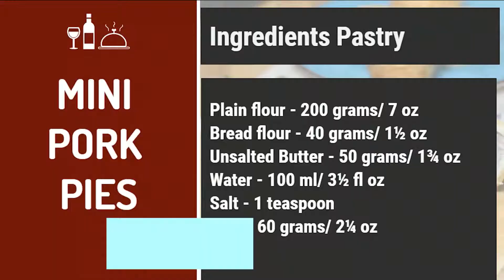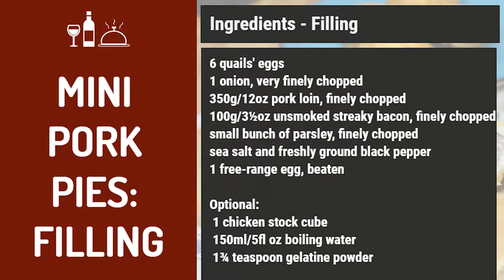Paul Hollywood's Mini Pork Pies with Quail's Eggs | GBBO S02E05 | Pies Week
These dinky little pies are perfect for picnics or as part of a ploughman's lunch.

Paul Hollywood's "Mini Pork Pies with Quail's Eggs" was the fifth technical challenge in The Great British Bake Off (GBBO) Season2. This is Paul Hollywood's classic mini pork pies recipe.

I was so inspired by GBBO that I wanted to try all the technical challenge recipes.

GBBO S02E05 - Pies week - Paul Hollywood's 6 Classic Miniature Pork Pies with Quail's Eggs

Ingredients

For the hot water crust pastry
200g/7oz plain flour
40g/1½oz strong white flour
50g/1¾oz unsalted butter, cut into cubes
100ml/3½fl oz water
1 tsp salt
60g/2¼oz lard

6 quails' eggs
1 onion, very finely chopped
350g/12oz pork loin, finely chopped
100g/3½oz unsmoked streaky bacon, finely chopped
small bunch of parsley, finely chopped
sea salt and freshly ground black pepper
1 free-range egg, beaten

Optional:
 1 chicken stock cube
 150ml/5fl oz boiling water
 1¾ teaspoon gelatine powder

 History
 The Ploughman’s lunch is ideal for creating a quick lunch which can be eaten cold, so its great for taking with you to work or on a day out in the countryside. Of course, nowadays you may use microwave and have it when hungry. Sprinkle some grated cheese over the top of the pie, then put it back in the oven for a minute to let the cheese melt over the top of the pie – delicious!

 The Ploughman’s lunch is a wonderful English tradition that originated as a packed lunch for the workers to take out into the fields for a Ploughman. There’s some debate about where the name and contents of the meal comes from, there’s a strong argument for the idea evolving in the 1960s due to the Cheese Bureau’s attempt to increase the consumption and sale of cheese, since at time, it was no longer a rationed item after the Second World War. Others claim it must have been over a century before this that it was first deemed the Ploughman’s lunch as there’s mentions of it in the 1837 Memoirs of the Life of Sir Walter Scott. There’s arguments against this however saying that it could be referring to the lunch of the ploughman in general and not this specific combination. Either way, the combination will have been eaten for centuries so we’re not completely sure when it originated.